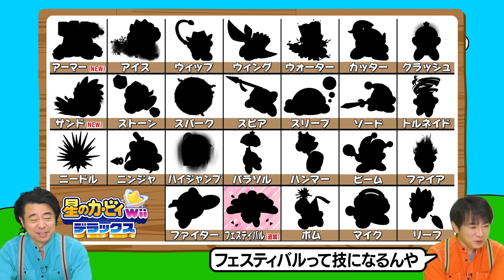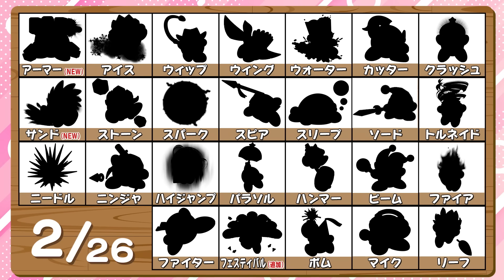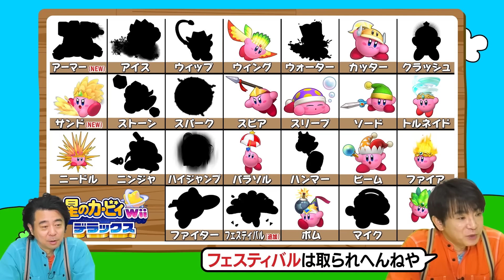よゐこのカービィで能力全開生活 前編